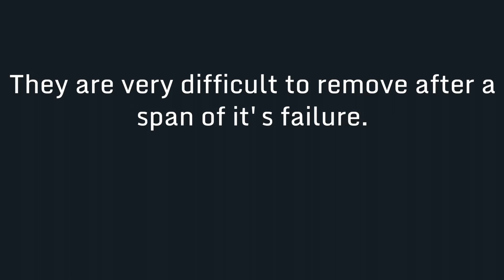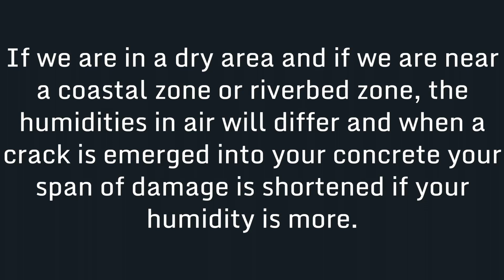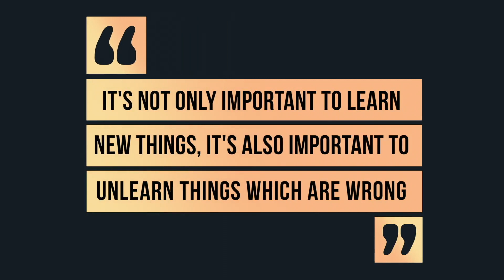Waterproofing Part 1B | Traditional waterproofing and it's limitation | Types of Waterproofing | IDA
This waterproofing course is divided into 6 parts(Please refer to the below links for rest 5 parts).